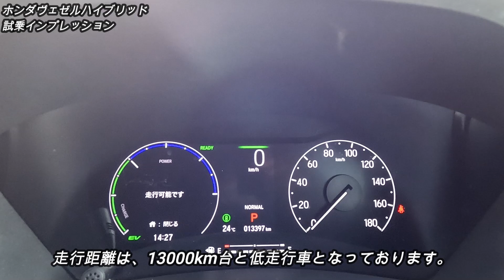【完成度高すぎない？】ホンダ新型ヴェゼルHV試乗！カローラクロスと比較！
HondaヴェゼルHVに乗ってきました。

②【10項目比較】軽自動車とコンパクトカーどっちがおすすめ？　維持費 乗り心地 コスパ リセールバリューなどを比較

④【2021年度】予算50万円前後で乗り出せる高級セダンTOP5　クラウンにフーガにどれも格安！

⑤格安タイヤから高性能タイヤに交換したらこうなります。NISSAN SKYLINE

⑥【2022年度】50万円で乗り出せるコンパクトカー激安中古車お勧めBEST12【軽自動車より維持費が安い！】

再生リストから検索であなたの最寄り駅があるかも？